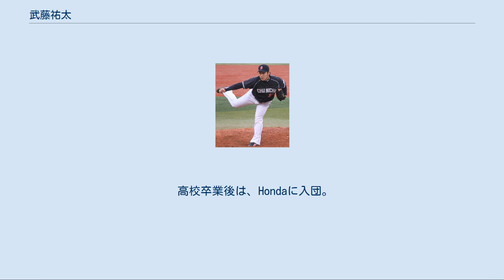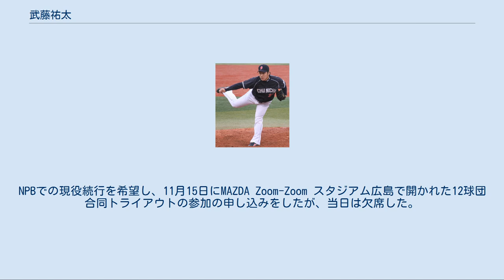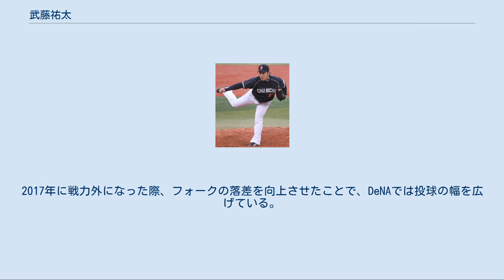武藤祐太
武藤 祐太（むとう ゆうた、1989年6月14日 - ）は、埼玉県入間郡出身のプロ野球選手（投手）。
右投右打。
横浜DeNAベイスターズ所属。
 実家は米穀店を経営している。
強豪校からの誘いを断り、公立校である飯能南高へ進学。
1年からエースとなりチームを引っ張るも、3年夏は5回戦で敗退し甲子園出場は叶わなかった。
 高校卒業後は、Hondaに入団。
 2010年のドラフト会議で中日ドラゴンズから3位指名を受け入団。
 中日時代 2013年4月21日 横浜スタジアムにて 2011年は中継ぎで7試合に登板した。
 2012年5月27日、ソフトバンク戦（ナゴヤドーム）でリリーフ登板し初勝利を挙げた。
その後もロングリリーフを主として33試合に登板した。
 2013年は開幕を一軍で迎えた。
相次ぐリリーフ陣の離脱、不振により岡田俊哉、田島慎二らと共にフル回転の働きでブルペンを支えた。
しかし起用法が安定しなかったこともあり、6月に調子を落として、一度二軍に降格したが8月には復帰し、最終的に自己最多の58試合に登板した。
全体的には、前年と比べると安定感に欠け、制球難で自滅する場面が多かった。
また、甘く入った変化球を痛打されてホームランにされるという場面も目立った。
 2014年も開幕で一軍を迎えた。
3月29日の広島東洋カープ戦で初登板したが、1イニングを投げ、3被安打2四球、3失点と結果を出せず、3月31日に即刻一軍登録を抹消された。
4月27日に再び一軍登録されたが、5月10日の広島戦で2イニングを4被安打1四球、3失点の乱調で、翌日の5月11日に再び登録を抹消された。
8月27日に一軍復帰。
復帰後も結果は残せなかったが、9月16日の横浜DeNAベイスターズ戦でプロ初先発を果たし、6回を無失点に抑え、初勝利した。
 2015年6月9日に交流戦の千葉ロッテマリーンズ戦において救援登板し、球団通算5000勝試合の勝利投手となった。
 2016年は二軍ではチーム2位タイの35試合に登板したが、一軍では4試合のみの登板に終わった。
 2017年は二軍で28試合の登板で防御率4.40と芳しくなく、一軍での登板がないまま10月3日に球団から来季の契約を結ばないと通告された。
NPBでの現役続行を希望し、11月15日にMAZDA Zoom-Zoom スタジアム広島で開かれた12球団合同トライアウトの参加の申し込みをしたが、当日は欠席した。
 2017年11月20日、横浜DeNAベイスターズが元楽天の中川大志とともに武藤の獲得を発表。
11月24日、背番号は「58」と発表された。
 2018年は主に敗戦処理として20試合に登板。
4ホールドを記録したが安定感を欠き、防御率は6点台だった。
 2019年はビハインドを中心にロングリリーフやセットアッパーなど、リリーフとして幅広い役割をこなした。
成績は31試合の登板で3ホールド・防御率3.32だった。
 2020年8月10日の対阪神戦で移籍後初先発を果たす等、ビハインドを中心に計21試合に登板した。
前年の好投とは裏腹に結果を残せず、防御率は自己最低の7点台に終わった。
 最速150km/hのストレートと、シュート・スライダー・フォークを駆使する。
 中日時代はシュートとスライダーを軸に配球を組み立てていた。
2017年に戦力外になった際、フォークの落差を向上させたことで、DeNAでは投球の幅を広げている。
 初記録 その他の記録